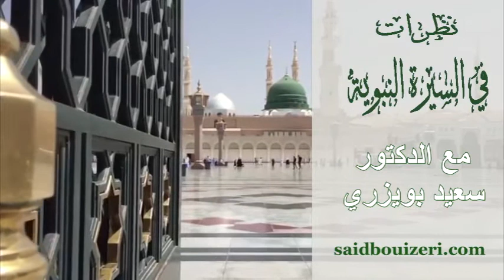د.سعيد بويزري - نظرات في السيرة النبوية - بيت الأرقم بن أبي الأرقم - 2015/01/30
الدكتور سعيد بويزري - نظرات في السيرة النبوية - بيت الأرقم بن أبي الأرقم - 2015/01/30